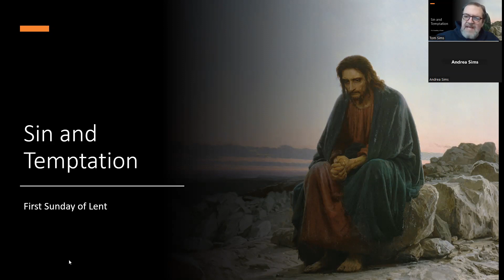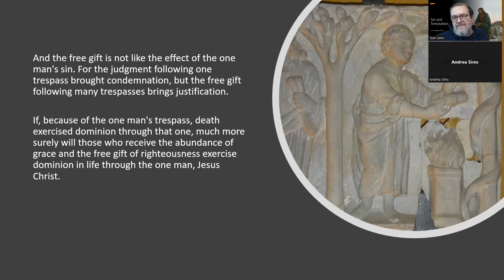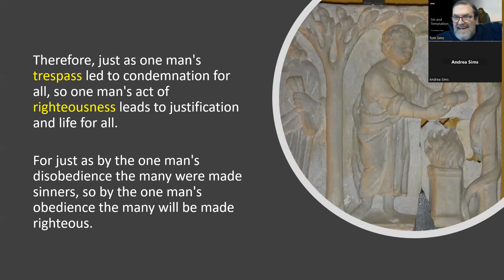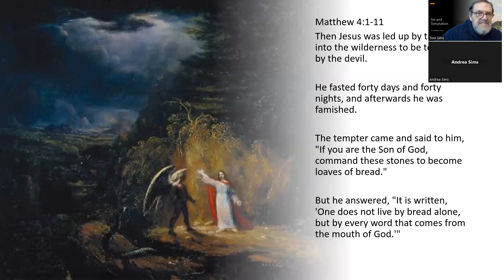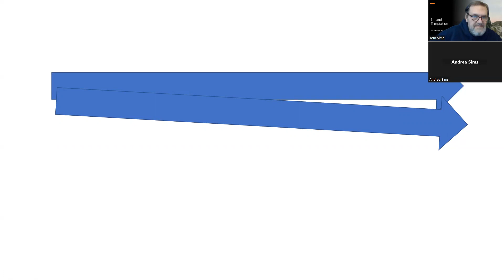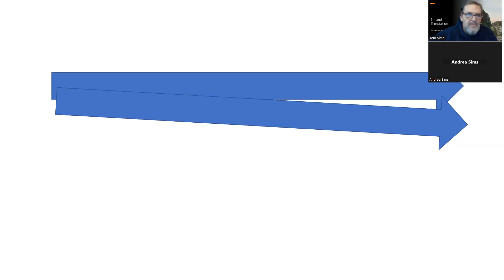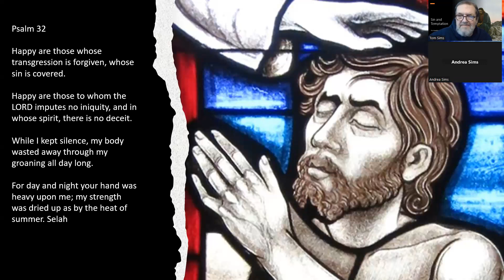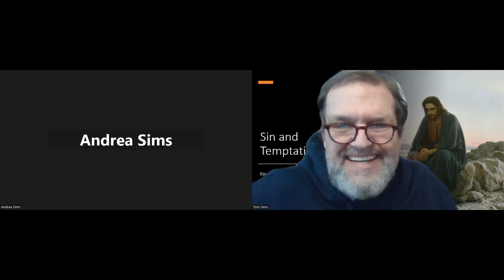Good News about Sin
You have choices.

Transcript, video message, music, background word studies, and study guide